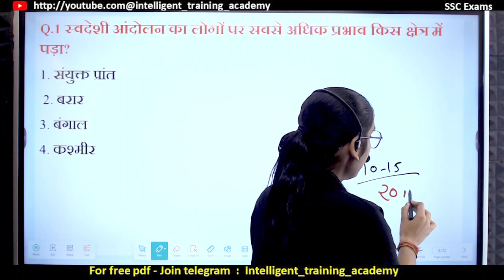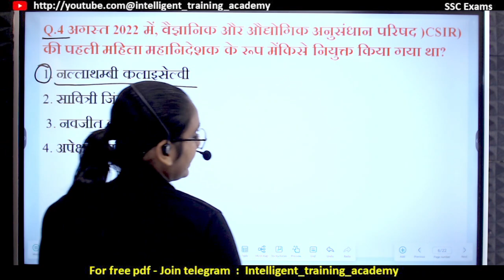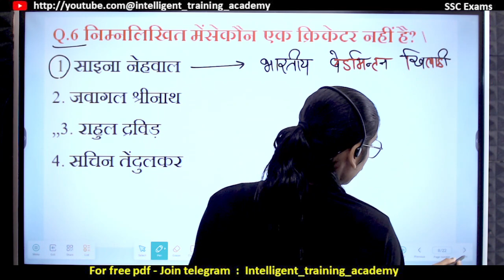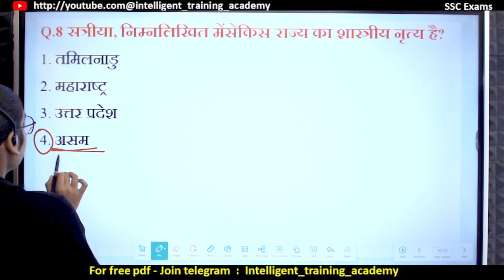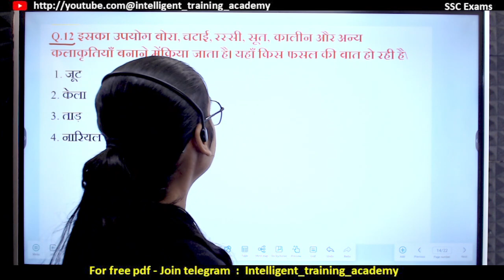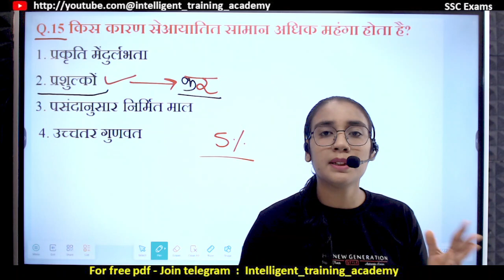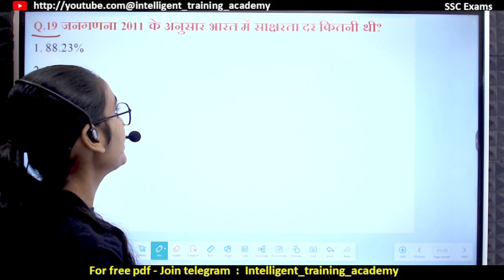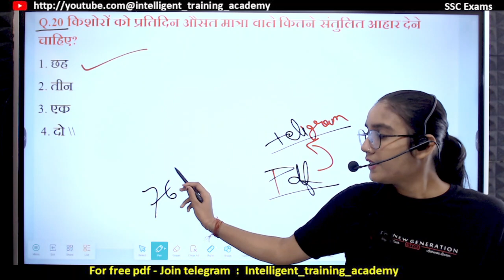Set-8 | SSC GD GK Previous Year Question paper 2022 | सबसे महत्वपूर्ण प्रश्न |ssc gd gs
SSC GD GK Previous Year Question paper 2022 | सबसे महत्वपूर्ण प्रश्न |ssc gd gk  |ssc gd gs question